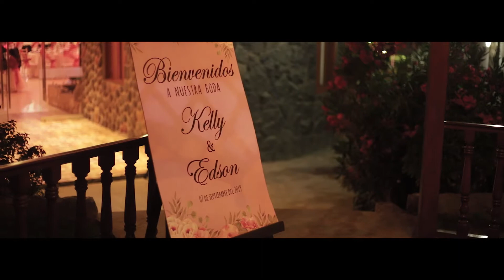Trailer Kelly & Edson